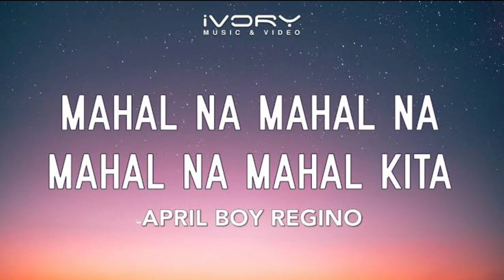MAHAL NA MAHAL NA MAHAL NA MAHAL KITA (sped up)